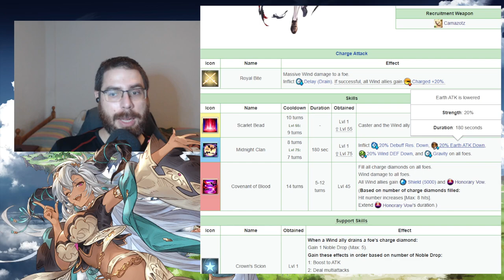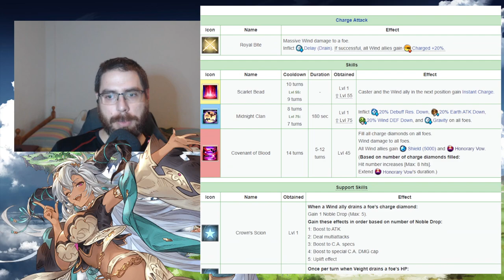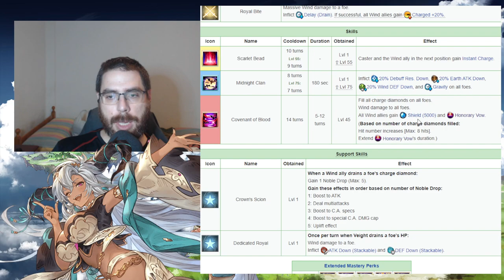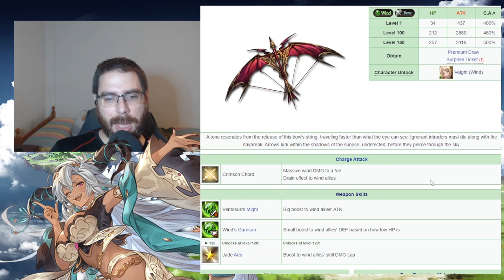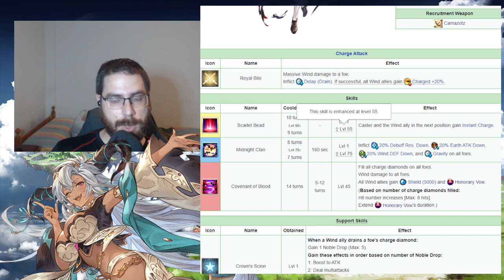Análisis de Veight viento | granbluefantasy en Español